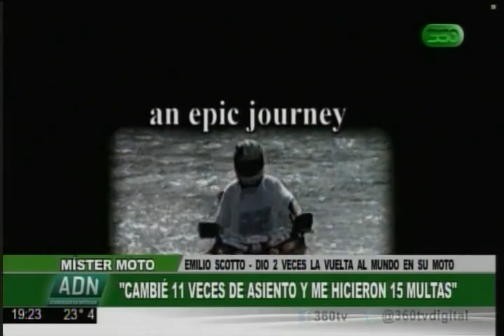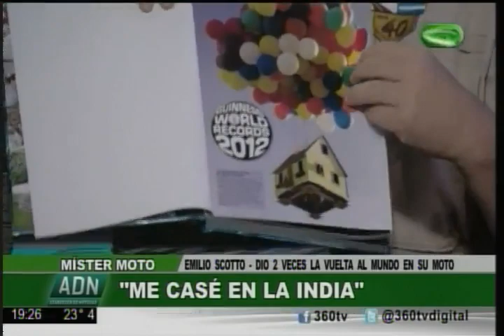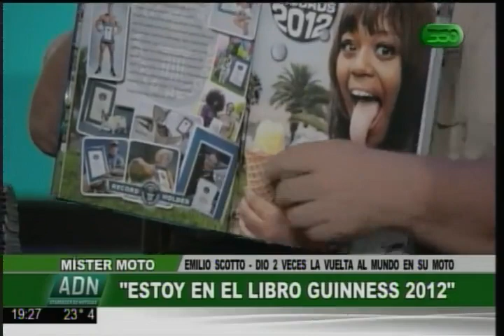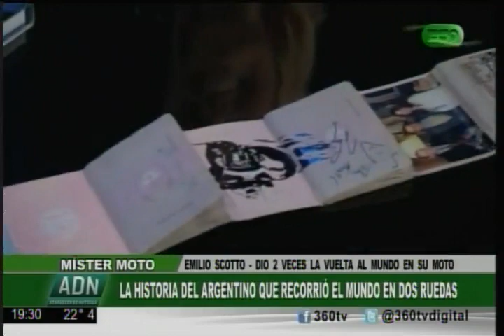360 TV - Curiosidades: El argentino que dió la vuelta al mundo en moto dos veces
Emilio Scotto recorrió el mundo en moto, hizo 135 mil kilómetros y es Guinness 2012.